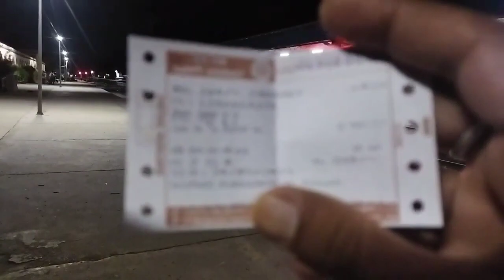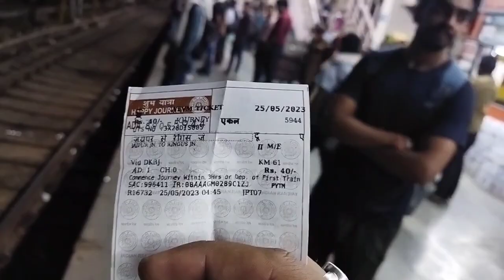Hm cla khatu shyam ji 🙏🙏 part 1